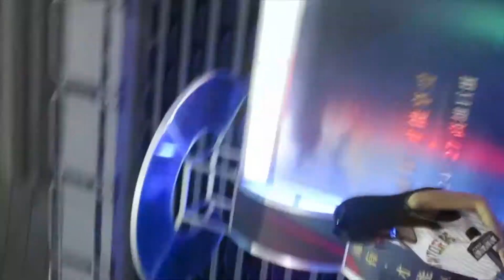Girls at Kaohsiung Auto Show 2016年6月27日 高雄車展的女孩們